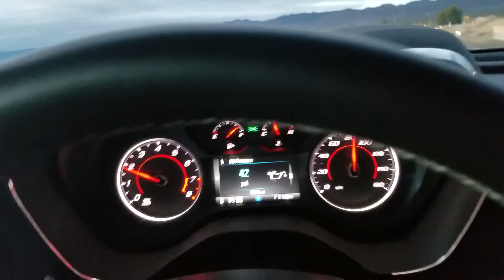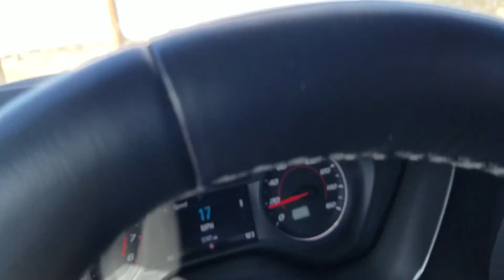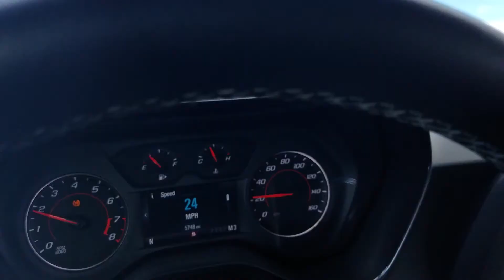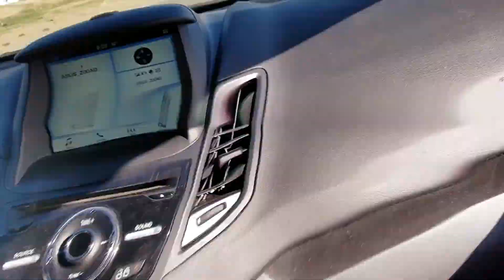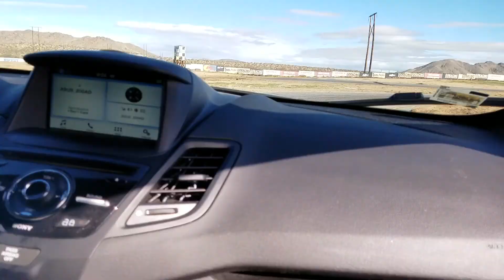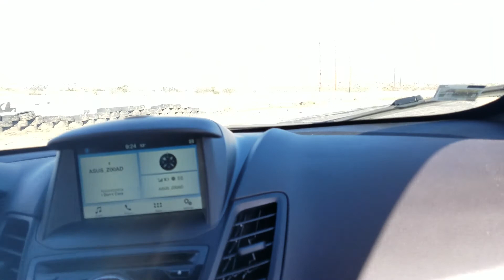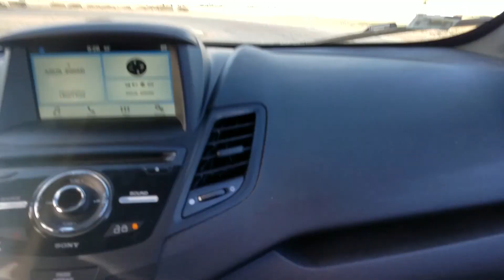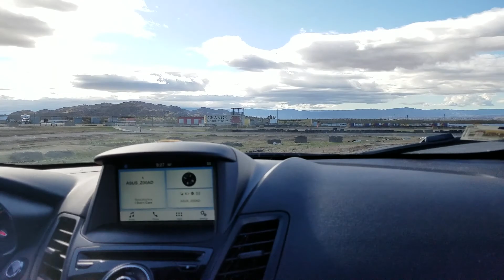2016 V6 Camaro's First Track Day (Car Vlog)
Finally got down to the track.